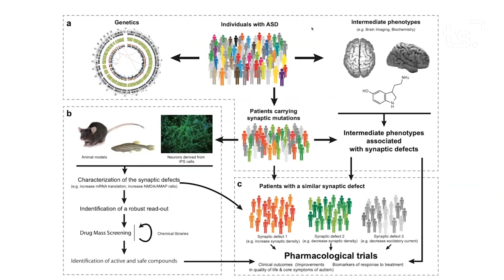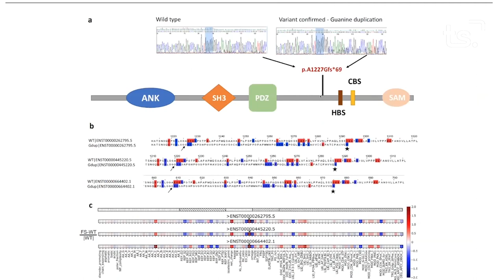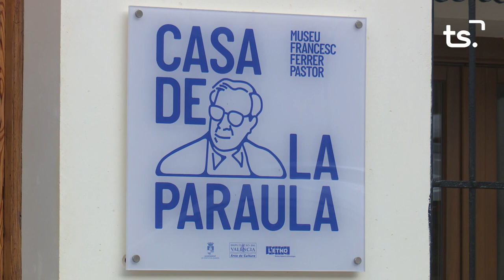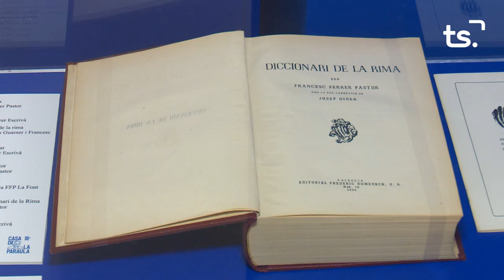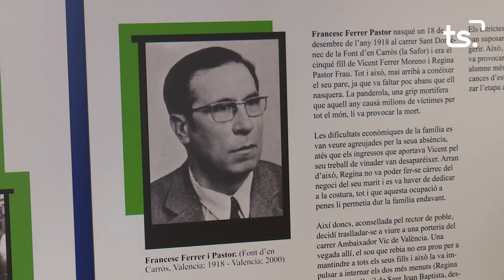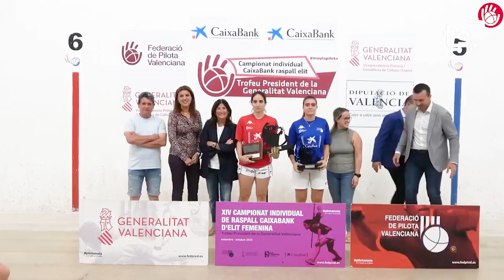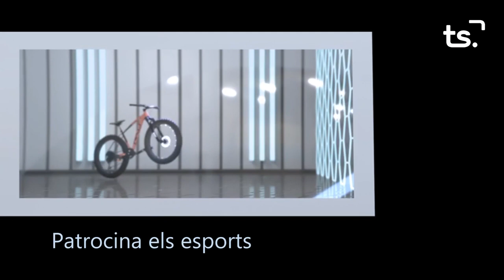INFORMATIU 2023 10 18